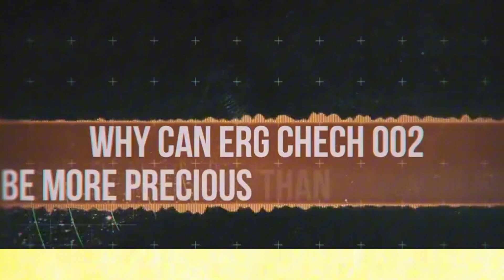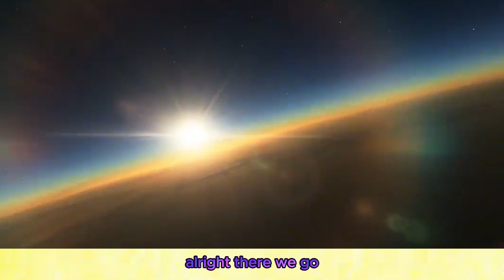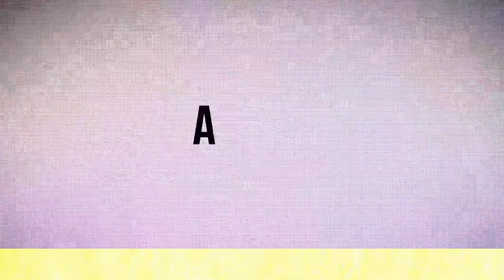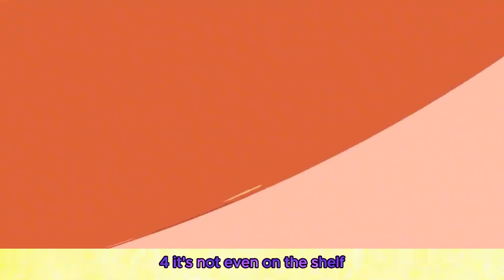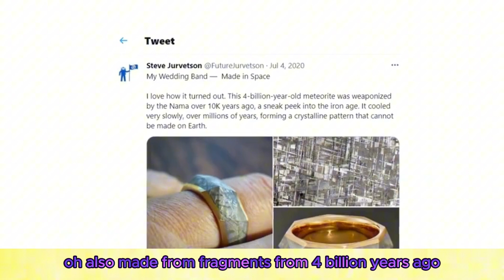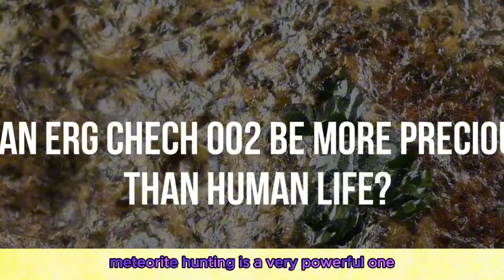Unearthing Cosmic Treasures: The Fascinating World of Meteorite Hunting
Dive into the captivating realm of meteorite hunting in this insightful exploration of Belle Cheque 3, a meteorite discovered in the Sahara Desert that is 20 million years older than Earth. Learn about the unique characteristics of this cosmic treasure, the challenges faced by meteorite hunters, and the incredible scientific discoveries these fragments can reveal about the formation of our solar system. Join us as we uncover the risks and rewards of this thrilling pursuit, and find out why meteorites hold immense value for collectors and scientists alike!